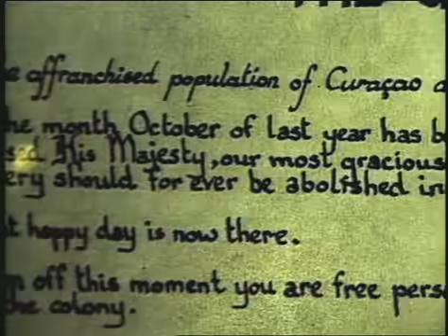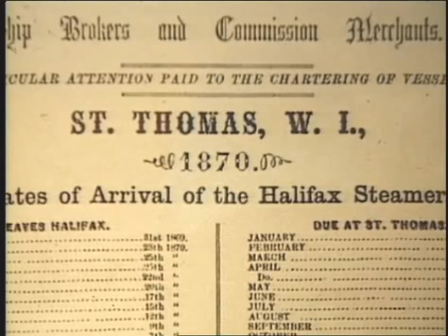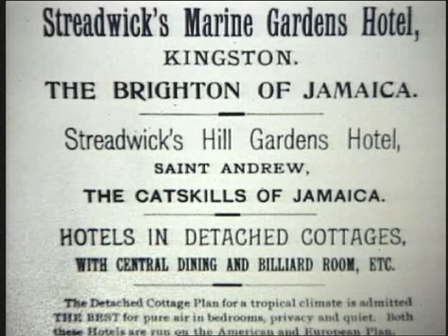History of the Caribbean Parts 1,2,3: History | Music | Geography